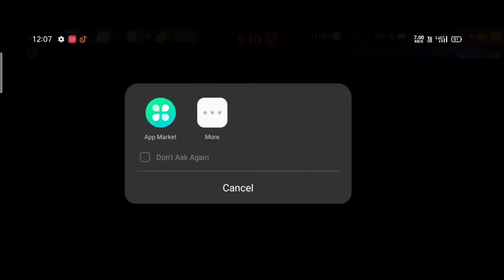cover fire zombie mode #4// gameronboard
plzz